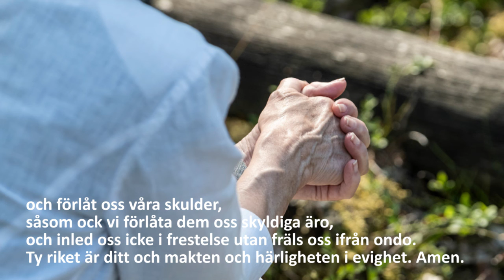Middagsbön 22 maj 2020